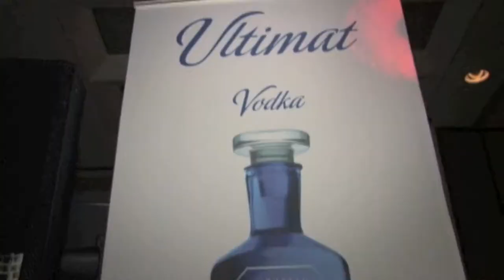MLK Ski Weekend 2012 Promo